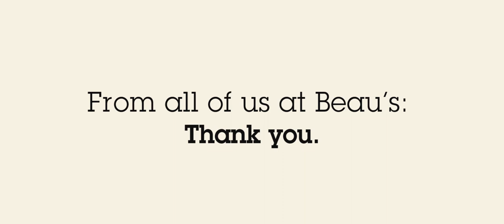From all of us at Beau's: Thank you for an amazing 2017!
Beau's co-founder Steve Beauchesne wraps up our Ottawa 2017 collaborative beer series.